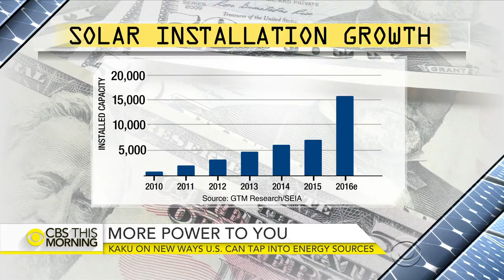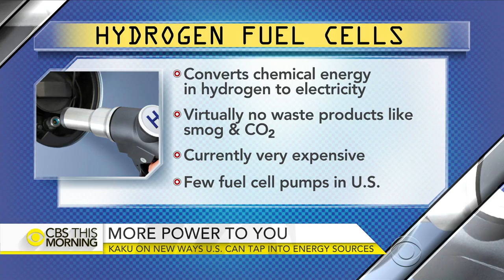Ways U.S. can tap into unexpected energy sources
The solar industry says there are more than a million individual solar panel installations nationwide, and the business could nearly double in size by the end of the year. But renewable energy accounted for only about 10 percent of the power we used last year. CBS News science and futurist contributor Michio Kaku joins "CBS This Morning" to discuss why it could be a missed opportunity.